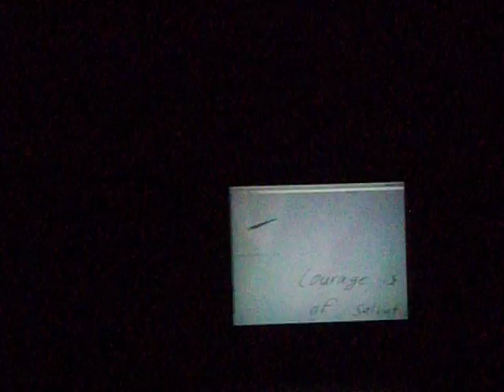UGA Asura- India Night 2012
The University of Georgia's Asura Fusion Dance Team at UGA India Night 2012!